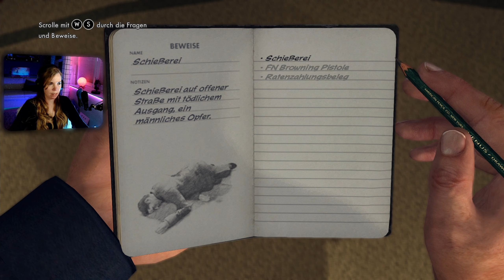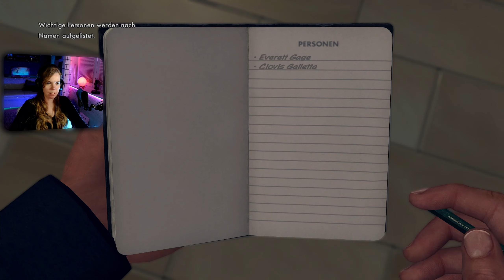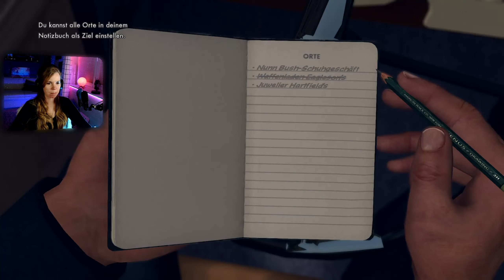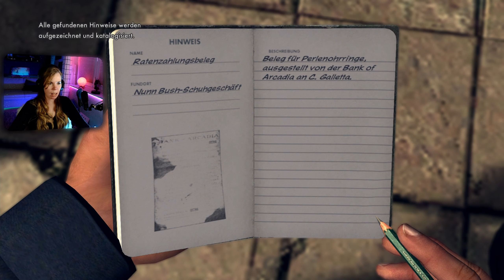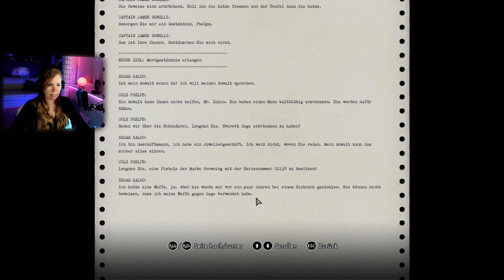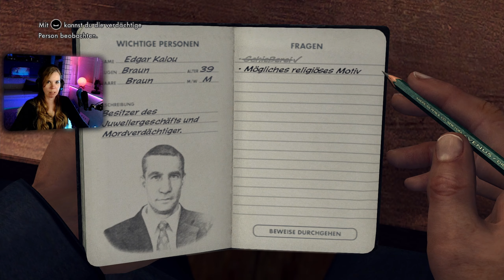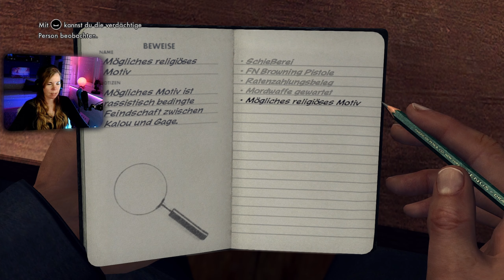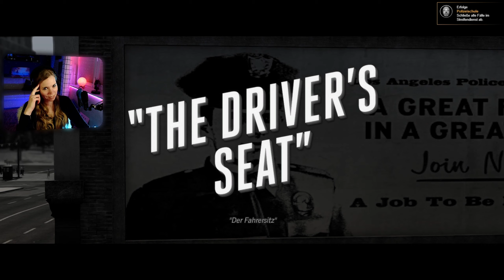L.A. Noire - Erkennst du die Lüge? [Let's Play 02 / deutsch]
Wir befinden uns an einem Tatort. Ein Mensch wurde niedergeschossen und wir müssen herausfinden, wer es war. Zeugen und Verdächtige können die Wahrheit sagen ... oder lügen.

Vielen Dank an den freundlichen Menschen, der mir das Spiel geschenkt hat!

LINKS

UNTERSTÜTZE MICH...

ÜBER L.A. NOIRE

L.A. Noire ist ein Storyspiel, das im Jahr 1947 in Los Angeles spielt. Wir spielen einen Polizisten, der Verbrechen aufklären muss. Dazu gehört, am Tatort Hinweise zu Verbrechen zu suchen und Verdächtige und Zeugen zu verhören.
Für 2011 hat L.A. Noire eine super Grafik und sehr lebendige Charaktere und Dialoge. Das ist auch nötig, denn wir müssen aufgrund des Gesichtsausdrucks und des Verhaltens der Verhörten beurteilen, ob sie die Wahrheit sagen.

Release: 2011

MEIN ZEUG

BELEUCHTUNG
LED-Panel (Hauptlicht für Webcam)